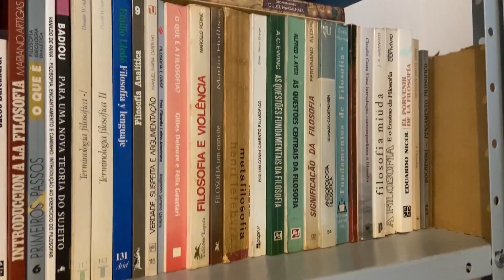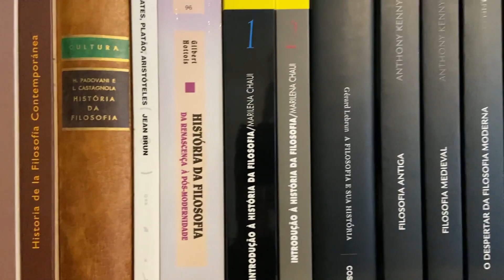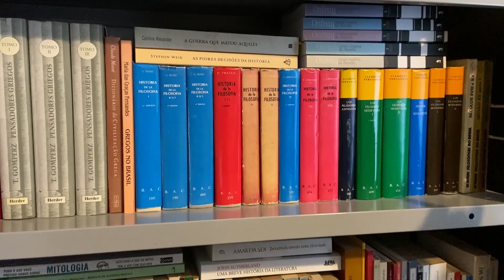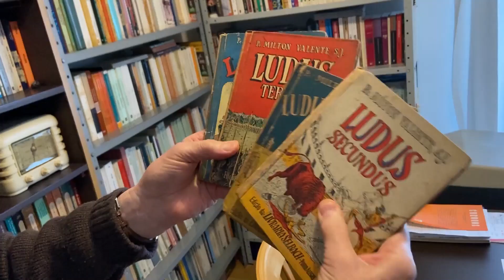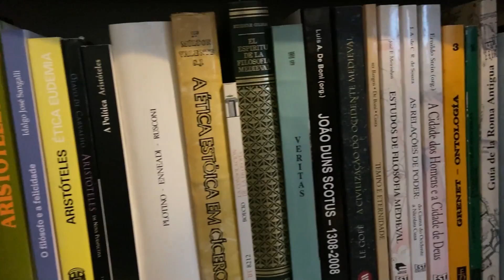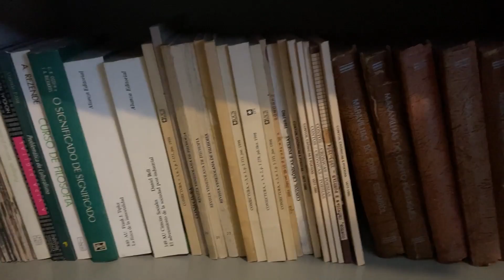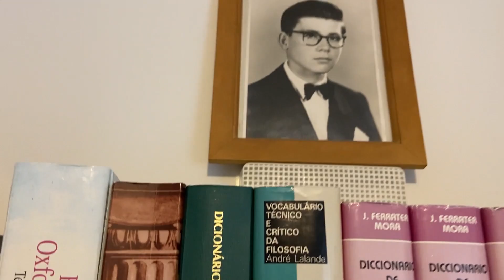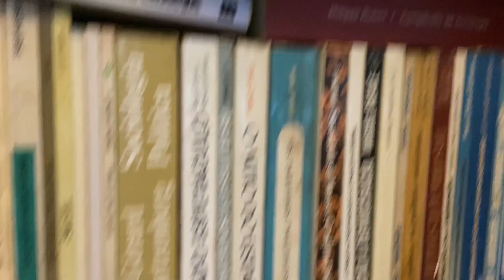História e biblioteca do professor Décio Bombassaro | CONVERSAS FILOSÓFICAS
Convidado: Professor Décio Osmar Bombassaro
Seja meu aluno!